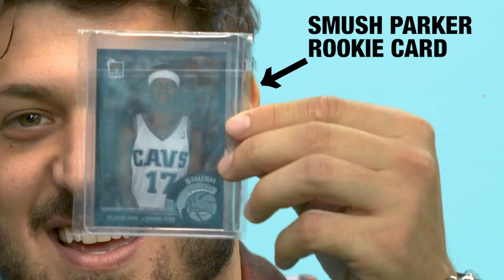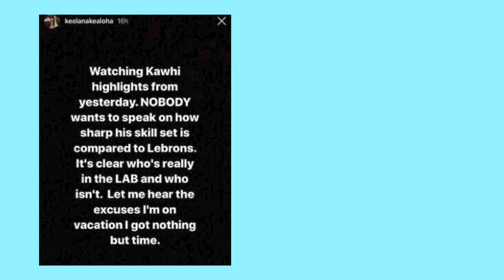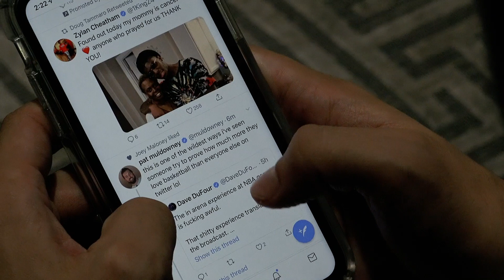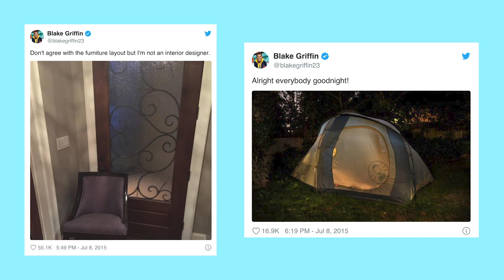Steph is better than Lebron | Dunk Bait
Steph better than Lebron this past decade? Kuzma wearing and saying what? Kobe speaks other languages? So much to discuss on this weeks Dunk Bait.